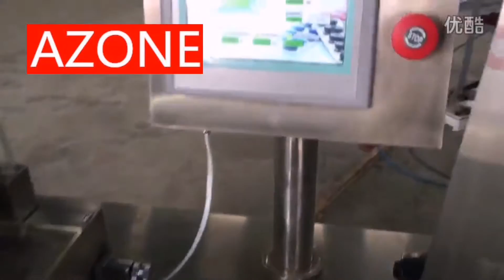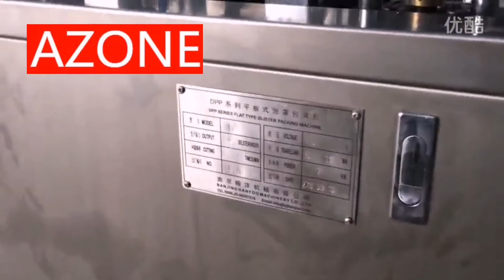Lollipop candy food blister packaging machine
Shenzhen Azone Machinery Co.,Ltd specializes in designing, manufacturing and exporting labeling machine,filling machine ,sealing machine,capping machine,printing machine,mask machine,assembly machine,shrink wrapping machine and various kinds of packing machines,etc.If you are interested in or need these kinds of product,please contact as below